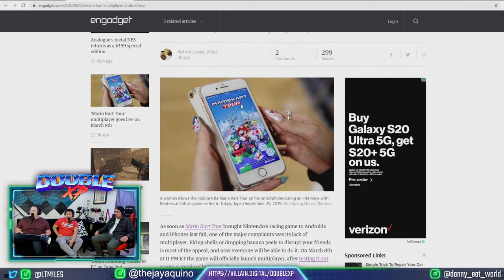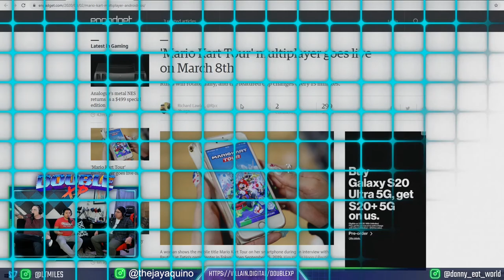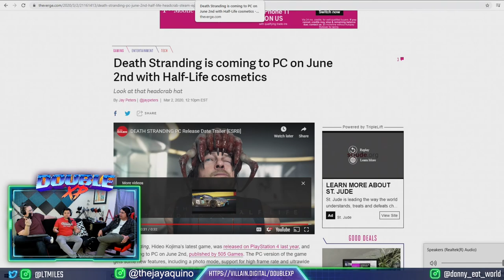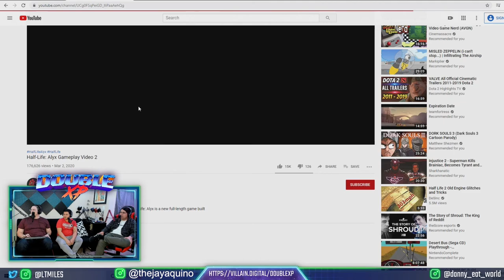Double XP Episode 9: Jay Aquino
This week Jay Aquino stops by! We quickly get the Coronavirus jitters out of the way and then shoot the duck. (It's an old figure of speech).  Jay is a new local comic in the greater LA scene.

Follow Jay on Instagram!

Follow Logan and Danny on Instagram!